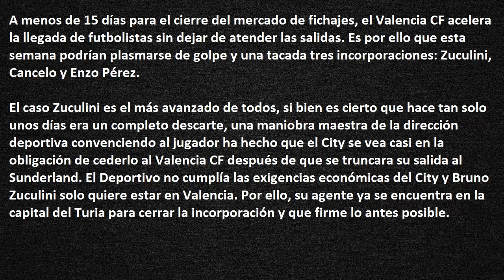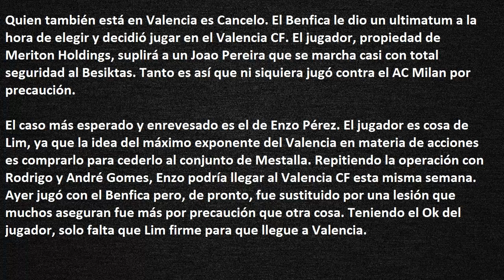Zuculini Cancelo y Enzo podrian ser esta semana del Valencia CF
Zuculini, Cancelo y Enzo podrían ser esta semana del Valencia CF

El conjunto valencianista espera dejar prácticamente finiquitado el tema de incorporaciones a la espera del codiciado y esperado delantero.

A menos de 15 días para el cierre del mercado de fichajes, el Valencia CF acelera la llegada de futbolistas sin dejar de atender las salidas. Es por ello que esta semana podrían plasmarse de golpe y una tacada tres incorporaciones: Zuculini, Cancelo y Enzo Pérez.

El caso Zuculini es el más avanzado de todos, si bien es cierto que hace tan solo unos días era un completo descarte, una maniobra maestra de la dirección deportiva convenciendo al jugador ha hecho que el City se vea casi en la obligación de cederlo al Valencia CF después de que se truncara su salida al Sunderland. El Deportivo no cumplía las exigencias económicas del City y Bruno Zuculini solo quiere estar en Valencia. Por ello, su agente ya se encuentra en la capital del Turia para cerrar la incorporación y que firme lo antes posible.

Quien también está en Valencia es Cancelo. El Benfica le dio un ultimatum a la hora de elegir y decidió jugar en el Valencia CF. El jugador, propiedad de Meriton Holdings, suplirá a un Joao Pereira que se marcha casi con total seguridad al Besiktas. Tanto es así que ni siquiera jugó contra el AC Milan por precaución.

El caso más esperado y enrevesado es el de Enzo Pérez. El jugador es cosa de Lim, ya que la idea del máximo exponente del Valencia en materia de acciones es comprarlo para cederlo al conjunto de Mestalla. Repitiendo la operación con Rodrigo y André Gomes, Enzo podría llegar al Valencia CF esta misma semana. Ayer jugó con el Benfica pero, de pronto, fue sustituido por una lesión que muchos aseguran fue más por precaución que otra cosa. Teniendo el Ok del jugador, solo falta que Lim firme para que llegue a Valencia.

Con estas tres incorporaciones tan solo haría falta el codiciado delantero por el que siguen saliendo nombres como Fernando Llorente, Jackson Martínez o incluso Chicharito. Habrá que esperar hasta los últimos compases del mercado de traspasos.

Desde el club son optimistas a la hora de hablar de llegadas aunque también aseguran que hasta el último día de fichajes seguirán produciéndose movimientos al respecto de la plantilla. Podría haber salidas y no solo de descartes sino de algún jugador que en un principio se erigía como importante y ahora no tiene cabida en Mestalla.

deporte valenciano,deportes de futbol,rumores valencianos,deporte real madrid,equipa barcelona,noticias fichajes,deportes españa,fichajes comunidad valenciana,deportes valencianos,valencia fotbal club,polideportivo españa,Benfica,Enzo Pérez,Valencia CF,